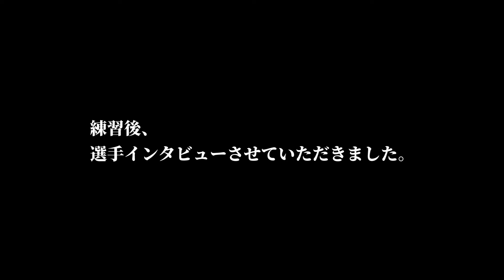女子フットサルトップチーム・アルコ神戸に質問をぶつけてきた！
日本女子フットサルリーグで優勝を争う強豪・アルコ神戸の練習取材にお邪魔し、練習後、選手・スタッフのみなさんに、みなさんから募集した、質問をぶつけてきました！

※今回のインタビューの他に、７. 田中 ちひろ選手、18. 山川 里佳子選手、19. 若林 エリ選手のインタビューも撮ってきています。

※後日、順番にアップしていく予定ですので、こちらもお楽しみに！

※以下の質問(他)をぶつけてきました！

◆⑧中嶋 菜月選手へ
　Q. 今年は若い選手がいっぱい入ってきて、最年少ではなくなりましたが、どお姉さんしてますか？

◆片山代表へ
　Q. 開幕前は「優勝パレードは無理」と言われいましたが、優勝セレモニーをするとしたら、どんな感じになりますか？

◆21. 高畠 さなえ選手へ
　Q. 試合中よく転んでいますが、プライベートでもこけますか？

◆６. 小村 美恥選手へ
　Q. お子さんの心配がなければ、また日本代表に行きたいですか？

◆11. 青山 明日香選手へ
　Q. 出場機会に恵まれていないように見えますが、ご自身ではどうですか？頑張ってください。

◆20. 小野 真咲選手へ
　Q. 年齢は若いが、アルコキャリアは長く、チームのSNSにも貢献していると思います。プレーを見たいです。頑張ってください！

▼ アルコ神戸のar tube!!

▼【公式】ARCO KOBE-アルコ神戸（旧名 アルコイリス神戸）